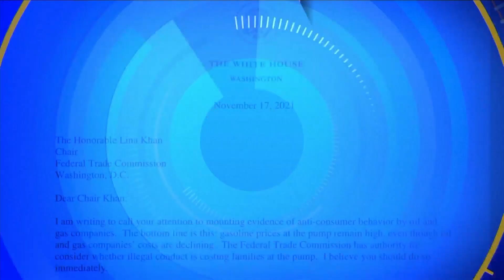Biden: FTC should investigate oil/gas